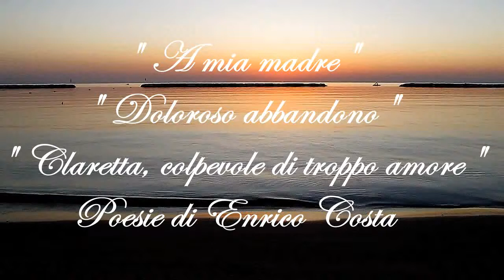Versi di Enrico Costa - Declamazioni di Dan Spiz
“A mia Madre”
“Doloroso abbandono”
Fino all’anno passato
se ti prendevo la mano tu debole me la stringevi.
Gelata era la tua e poco a poco lieve un tepore di vita ridava speranza.
Poi mai più quel calore dalla tua mano irrigidita nell’eternità più crudele.
E ora un sottilissimo vetro racchiuso in una cornice è fra noi invalicabile barriera.
(Enrico Costa, 2 novembre 2017)

Non conosco che le loro carezze sempre più rare
i loro sfuggevoli sguardi
e l’impietosa indifferenza.
Eppure mi diedero la vita quella vita che ogni giorno sempre più m’abbandona e soffoco d’amore per loro.
(Enrico Costa, 9 gennaio 2018)

“Claretta, colpevole di troppo amore”
Amore vero è solo amore innocente puro sentimento che mai si schiera a sinistra né alla destra e né al centro.
E per il tuo grande amore pagasti il prezzo della vita
il corpo insultato e sfregiato da chi odia persino l’amore.
Disonore per chi abietto non ha pietas per la morte ma solo il rancore conosce.
E il tempo che tante troppe memorie cancella non vale se sola tua colpa fu amare.
(Enrico Costa, 17 gennaio 2018)